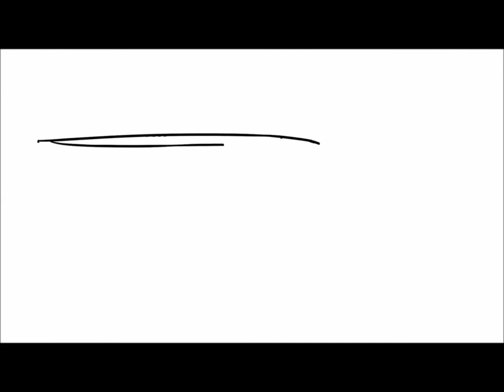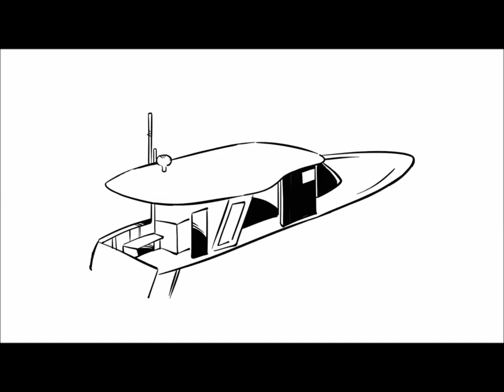GİT GİT MARİN SOLAR